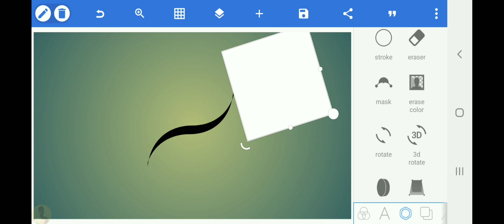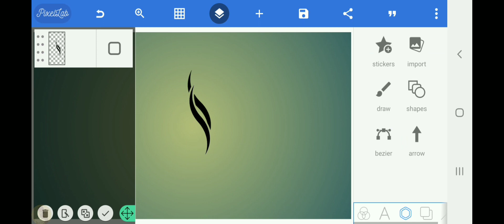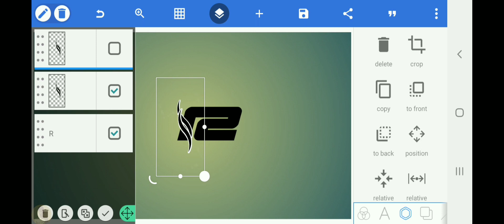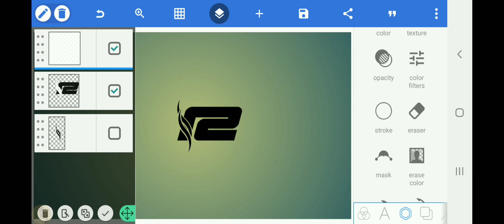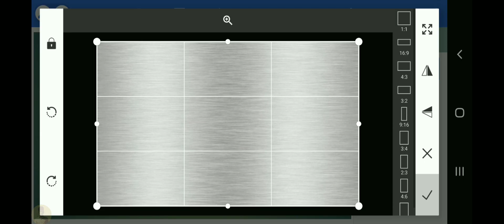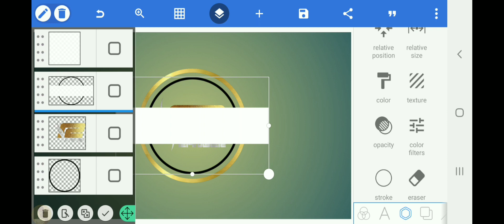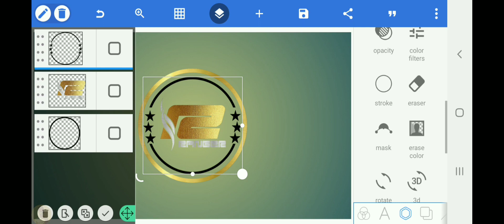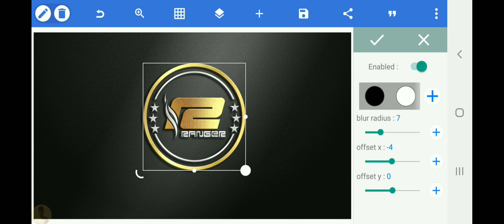Pixellab logo design tutorial- R 3D logo design[Vandy Design]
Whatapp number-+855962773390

VANDY DESIGN

VANDY DESIGN

🎨 colour use on logo

🖼backround logo